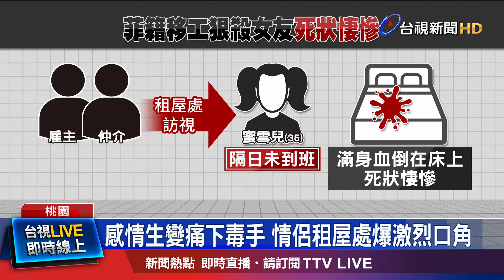感情生變痛下毒手 情侶租屋處爆激烈口角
桃園中壢一處民宅，去年7月，發生一起命案。交往約兩年的菲籍情侶，疑因感情生變，一陣爭吵後，男方對女友痛下殺手，並且分屍。桃園地院審理後，本月19號，依殺人罪、損壞屍體等罪，判兇嫌無期徒刑，褫奪公權終身，並於刑之執行完畢或赦免後，驅逐出境。